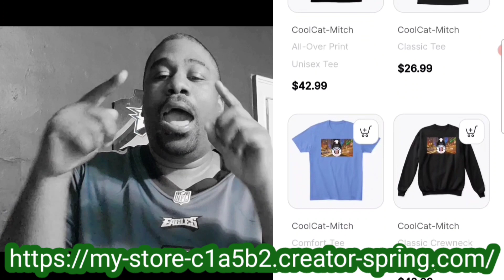Choices, Choices, Choices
CoolCat Connor Merch